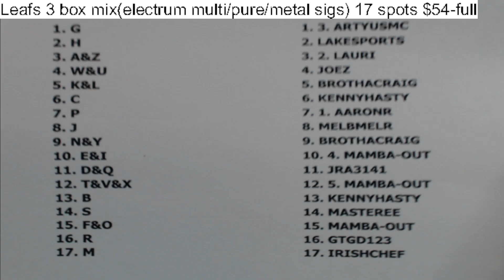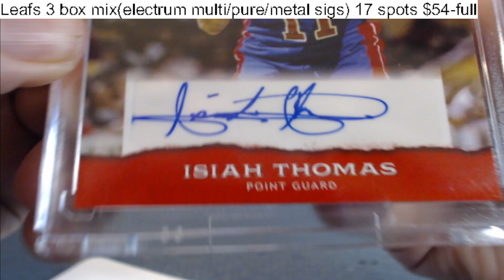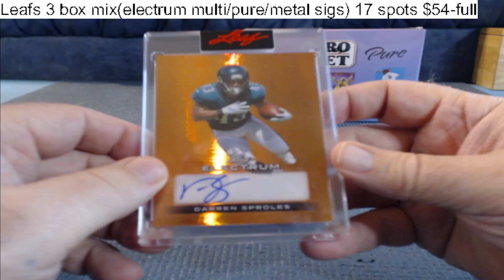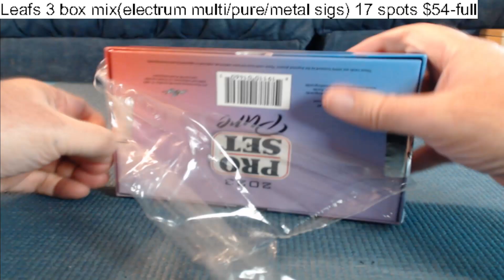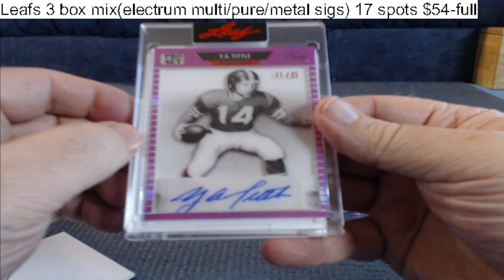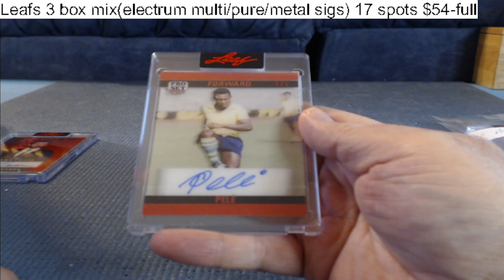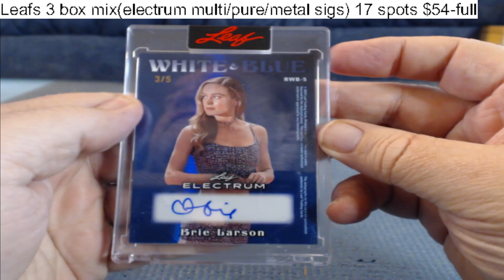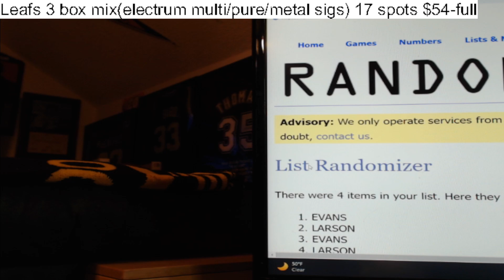2022-24 leaf 3 box mix 10-16-24